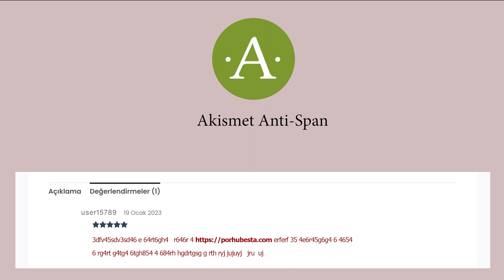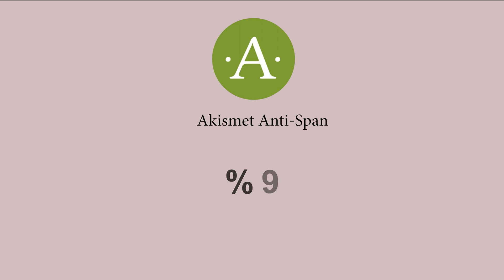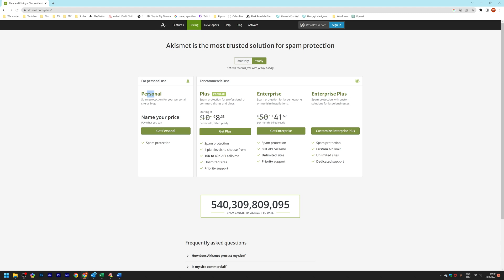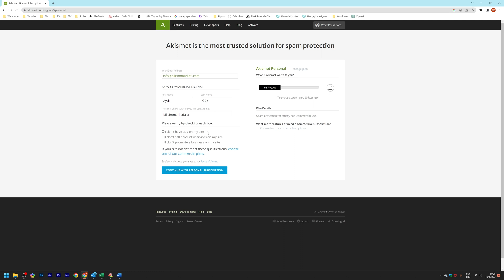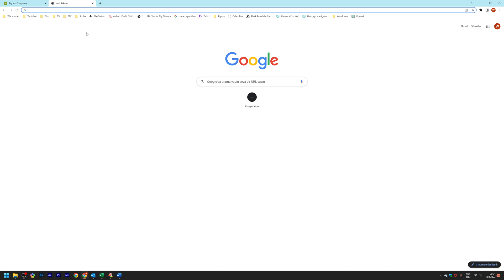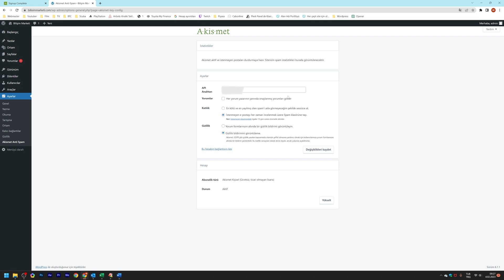WordPress"e Akismet Anti Spam Ücretsiz Kurulumu ve Ayarları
Wordpress için Ücretsiz olarak Akismet Anti Spam Kurulumu ve Ayarları Adım Adım
:::::::::::::::: BÖLÜMLER ::::::::::::::::
00:00 Nedir? Ne işe yarar?
02:05 API anahtarı alma
04:13 API anahtarını ekleme
05:13 Ayarlar